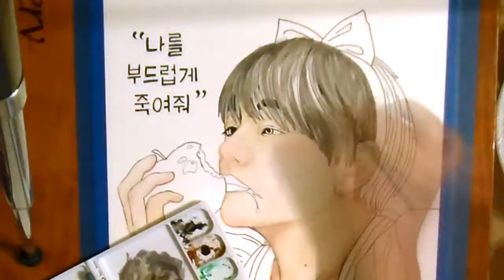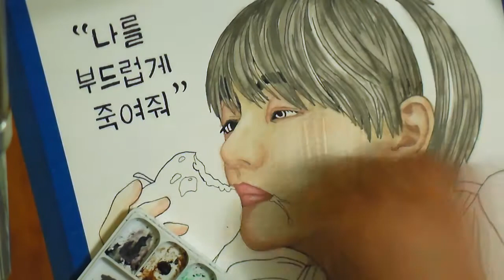BTS Taehyung Snow White Speedpainting 1-방탄소년단 V (김태형) 백설 공주 스피드페인팅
This is V (Kim TaeHyung) from BTS as Snow White made with watercolor paint! I originally came up with this idea from a 2018 Inktober prompt. The word was "poisonous". The Korean in the painting is the line that Tae sings in Blood Sweat and Tears that says "Kill me softly" and of course this is Tae dressed as Snow White from that one Bangtan Bomb we all know and love. LOL
                  방탄소년단 V(김태형) 백설 공주 스피드페인팅
        (\_/)                내 비디오를 봐서 감사합니다!
　 ҉  (U U)  ✼　 ҉ 　✼　 ҉ 　✼　 ҉ 　✼　 ҉ 　✼　 ҉ 　✼　 ҉

      ､.,⌒ ､., ⌒ ､., ⌒ ､., ⌒ ､., ⌒ ､., ⌒ ､., ⌒　 ҉ ／( ･ x ･)＼
    제 SNS를 팔로우 해주세요! 응원해주셔서 감사합니다!

                            n          n
☆♬○♩●♪✧♩ Credits ♩✧♪●♩○♬☆
Artist: BTS (방탄소년단)
Song: "GoGo"
♡Thumbnail Edit, Animation, and End Screen Logos: Vix